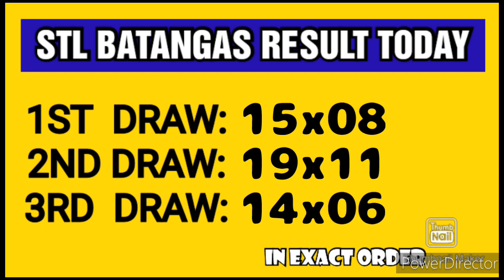STL BATANGAS RESULT TODAY 3RD DRAW APRIL 2, 2023 8PM